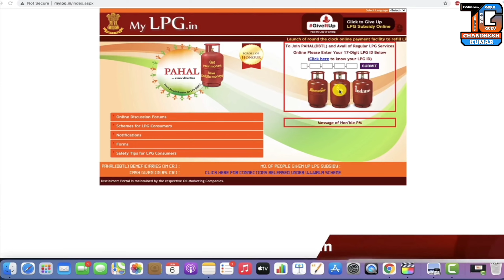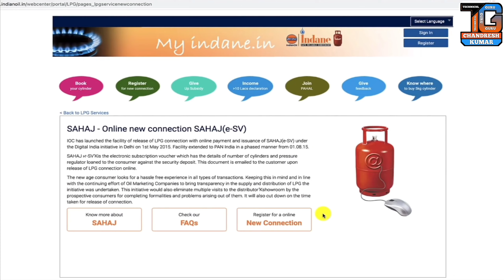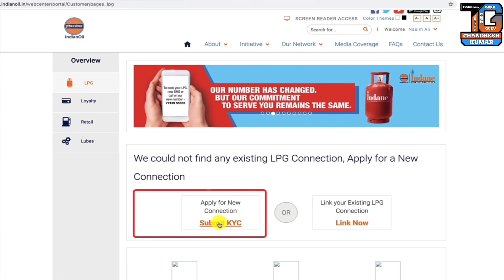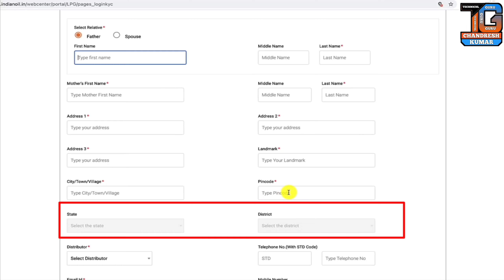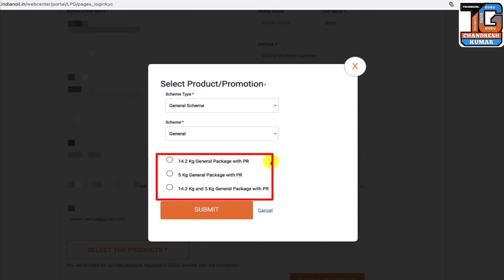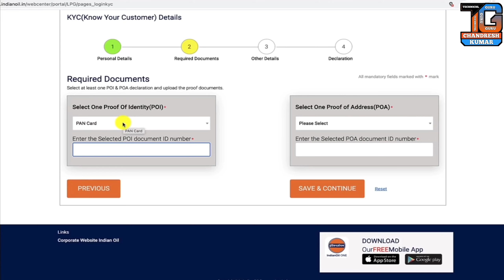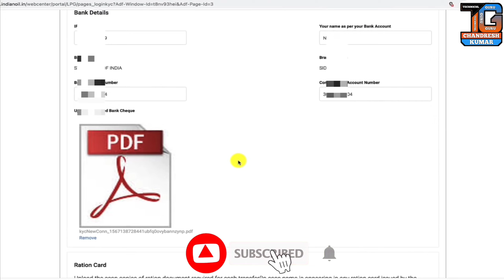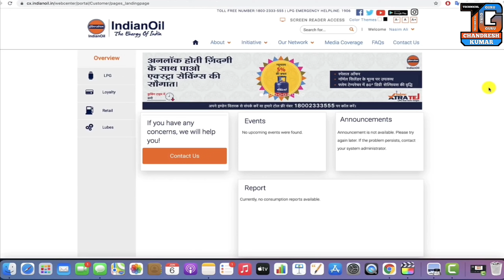LPG new gas connection online apply 2021 | naya gas connection kaise le | indane gas new connection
Hi
I am Chandresh Kumar wellcome to our YouTube channel "Technical Guru Chandresh Kumar"

Friends is video me LPG NEW  Gas connection online apply karne ka pura full process bataya hoo

LPG new gas connection online apply 2021
naya gas connection kaise le
indane gas new connection
apply for new gas connection
apply for new gas connection indane
online gas connection apply
lpg gas apply online
Indiane gas new connection
new gas connection kaise le
Indian gas new connection apply online
New LPG gas connection online registration
Indian gas apply online
How to apply Indiane gas new connection
Gas connection kaise liya jata hai
new gas cylinder apply

Hello friends, you are very welcome
 In our channel "Technical Guru Chandresh kumar", I have created this channel for all my friends who want to know about technology, "Technical Guru Chandresh kumar" channel gives you one daily A new video will be found where I will try to tell you some important things about the world of mobile and computers. Technical software, social media, Hindi tech review, unboxing video, tech update.how to create account. Online payment, funds transfer, YouTube tips, Finence Information, application review,

My Equipment :-

My LAPTOP 💻

 My CAMERA 📸 :-

My 50MM LENS

My MIC🎙️

My TRIPOD FOR MOBILE :-

My VLOG  gimbal :-

My Rig light ( Mobile phone )

My Smart phone: